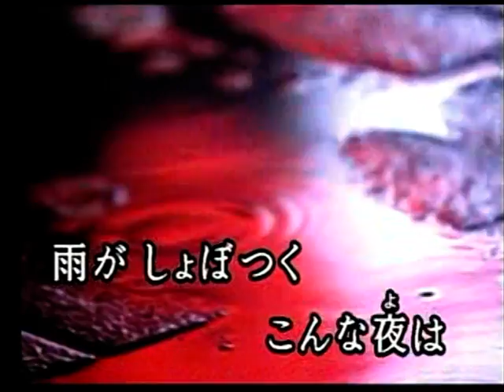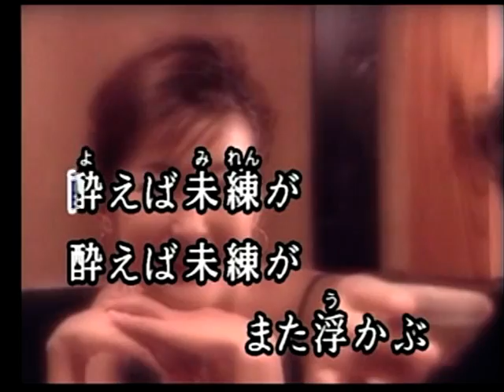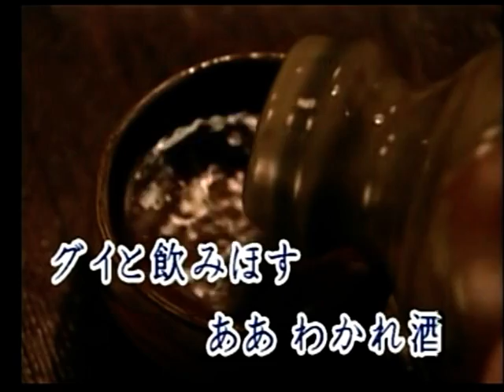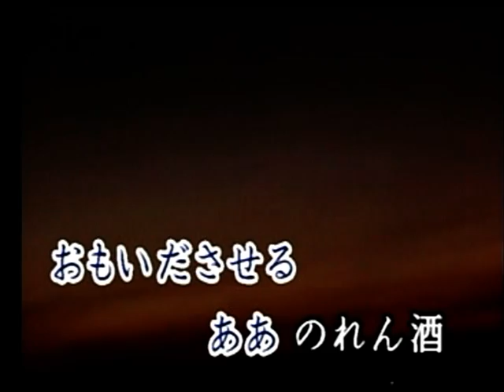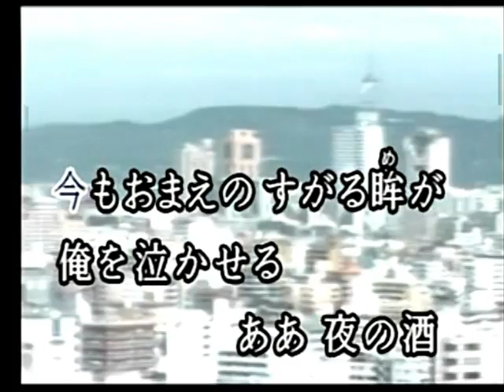露地あかり 五木ひろし カバー 三豆一七